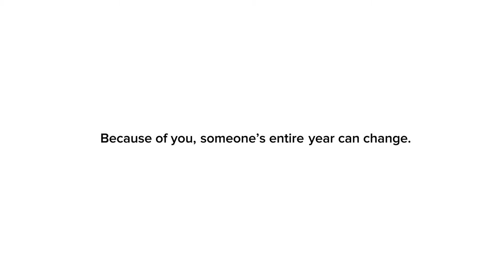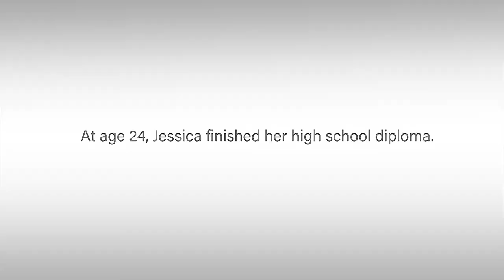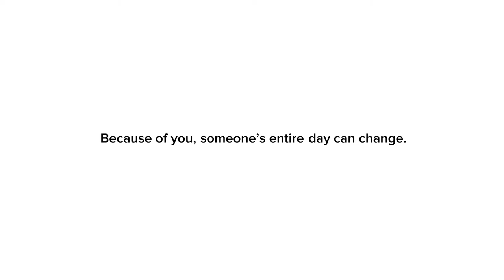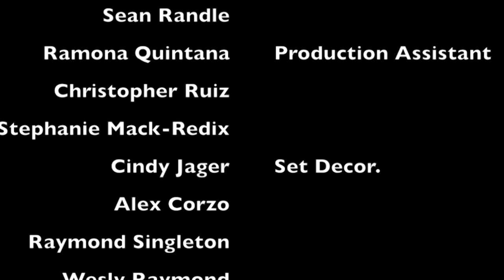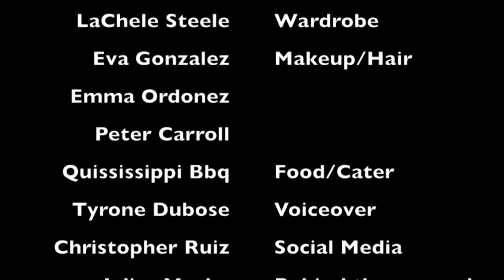Secrets to true love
The Melody Trice Show
Host: Melody Trice
Guest:
Monique Jackson, Melissa Strong, Danny Royce, Dr. Ryeal Simms, Adonis Simmons
Our guest share weather not your relationship is love or if your just in lust. They tell you how hard it is in the entertainment industry to have a successful relationship, knowing that sometimes, when you think its love its, plain lust.
We're now on ROKUtv "Melody Trice Television," and Amazon Firetv.
All copyrights are reserved by Melody Trice/The Melody Trice Show